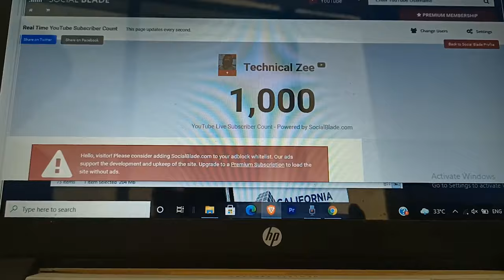0 To 1000 Subscribers Journey || MOTIVATIONAL Story || ZEESHAN ALI